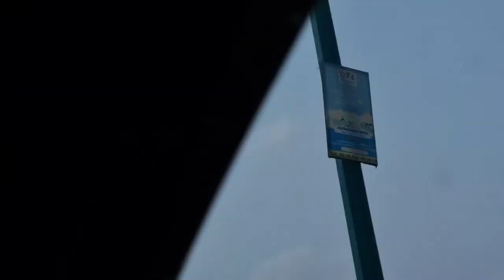Architecture Project side visit | Government Project Site visit | luxury bus | Nagpur to pune 5Star